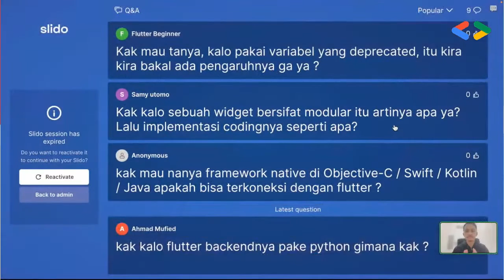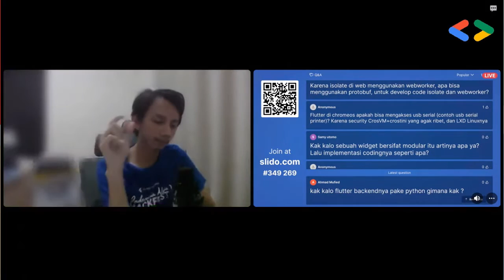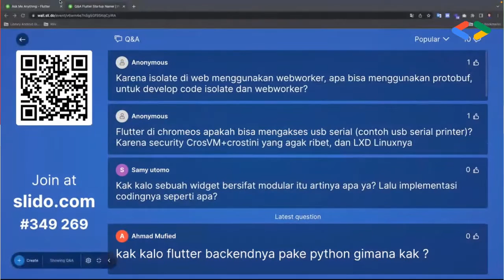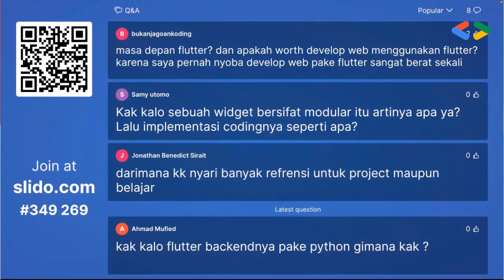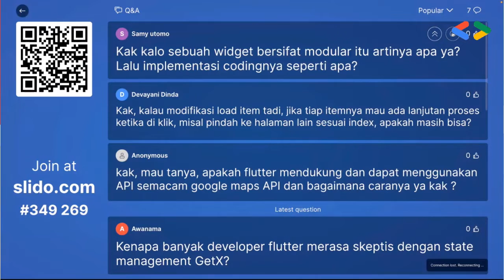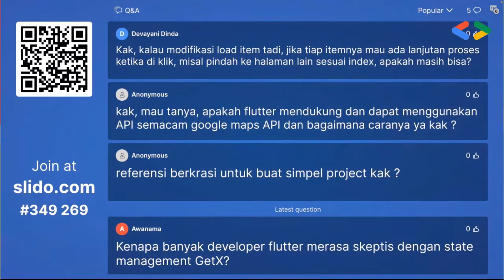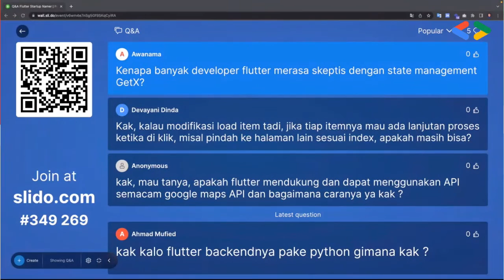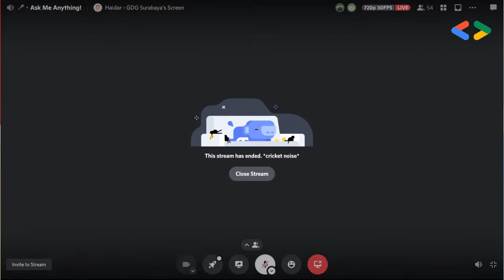Ask Me Anything - Flutter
If you are interested in mobile apps development, now there is an easy solution, namely flutter. You can ask anything about flutter to Google Developer Expert Flutter Indonesia, namely Angga Arifandi a Mobile Engineer @ Rock and also GDE Flutter.

Just ask your question via Slido, and join Ask Me Anything - Flutter on GoogleDevId Discord to get answers from the speakers.